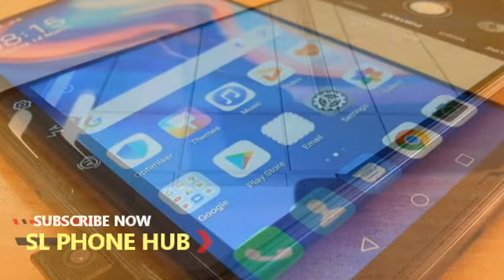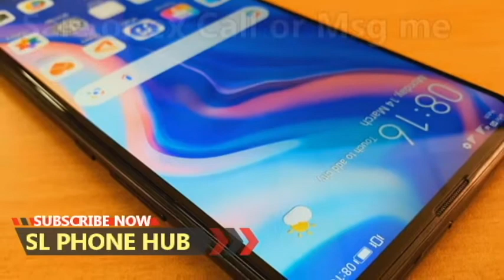phone sale srilanka | used phone sale srilanka | ikman phone sale